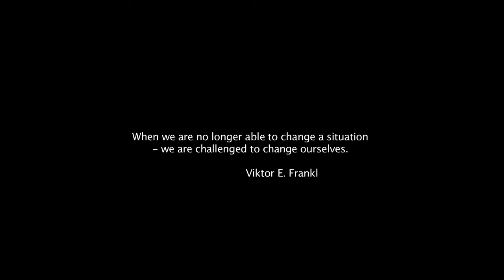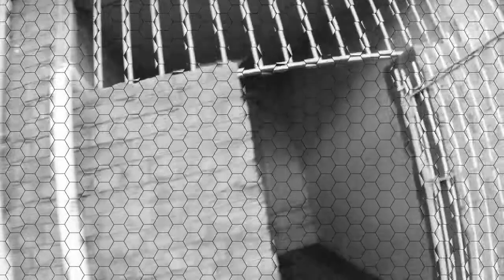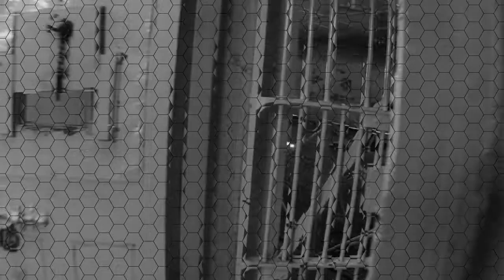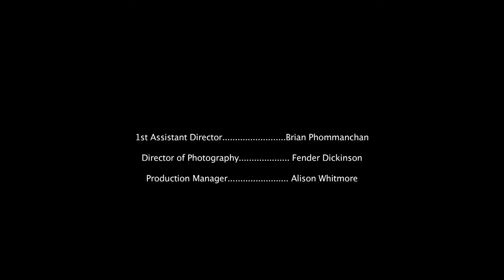Cell Fly - Student Film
Cert. IV Major - A man trying to retain some sanity and humanity